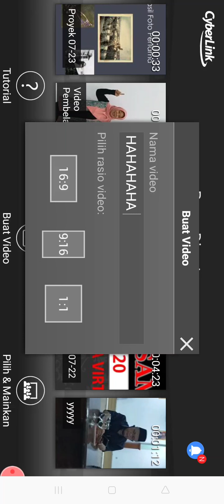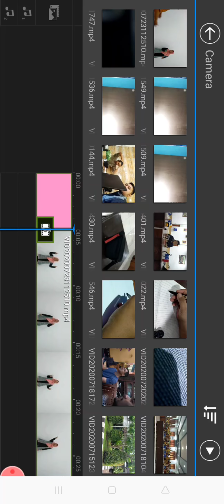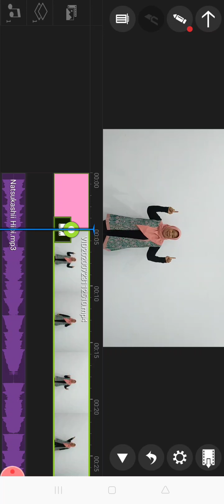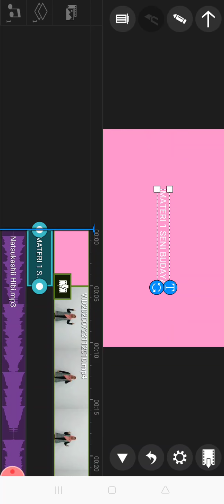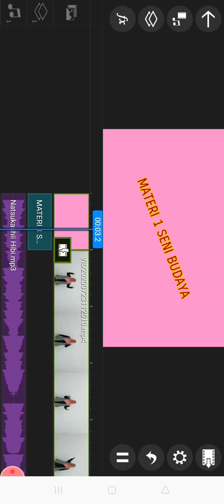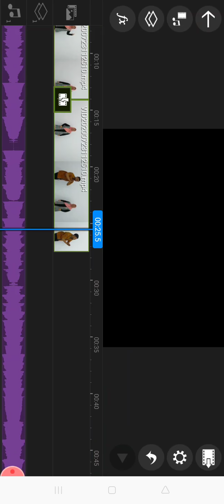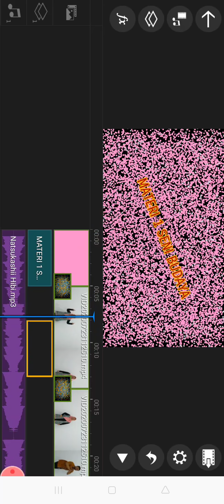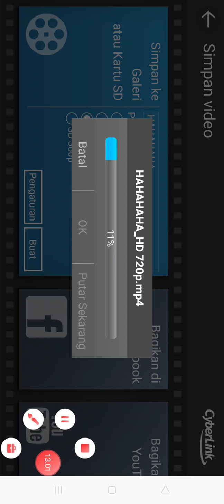TUTORIAL MENAMBAHKAN VIDEO, TEKS DAN AUDIO SERTA MENGHAPUS BAGIAN VIDEO PADA POWER DIRECTOR